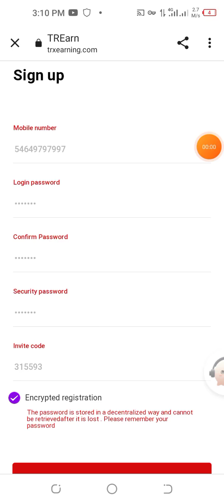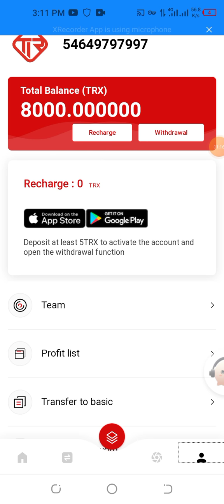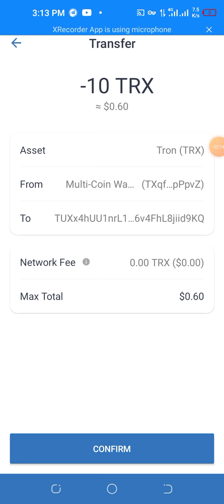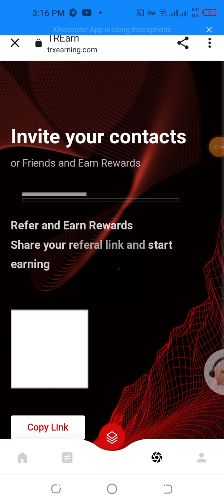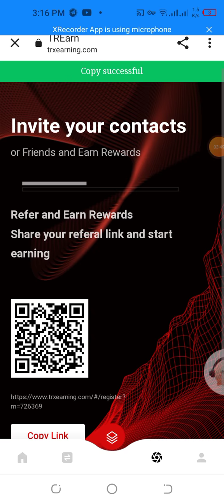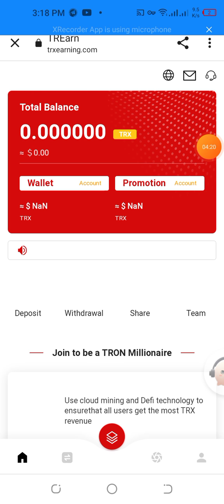8000trx bonus reward new profitable platform 2022] Join now and earn great income every day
Customer Service Telegram: @TREarnCustomerService2

1. This video teaches you where to get 5% of the daily mining revenue, how to get it, and click to share your promotion link.

2. The video tells users where to recharge, how to recharge, copy the payment address wallet, open the virtual currency wallet, and
use TRX to recharge.

3. Users register and recharge by sharing the promotion link, and the basic wallet can get TRX rewards. The commission wallet will
also receive the top-up amount, 12% for tier 1, 5% for tier 2, and 2% for tier 3.

Your tier benefits:
Vip1 (5~49999TRX) Deposit rebate: 5%, mining income: 5%, withdrawal on the day: 2.80%
Vip2 (50000~499999TRX) Deposit rebate: 6%, mining income: 6% On the day withdrawal: 3.20%
Vip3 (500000~999999TRX) Deposit rebate: 7%, mining income: 7%, withdrawal on the day: 4.00%
VIP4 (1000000~4999999TRX) Deposit rebate: 8%, mining income: 8%, withdrawal on the day: 5.00%
SVIP (5000000TRX) Deposit rebate: 9%, mining income: 9%, withdrawal on the day: 6.00%

Lower-level recharge rebate:
Register and recharge through your promotion link, you can get TRX rewards, 12% for the first level, 5% for the second level, and 2%
for the third level.
E.g:
Level 1: Deposit 10000 to get 1200TRX
Level 2: Deposit 10000 to get 500TRX
Level 3: Deposit 10000 to get 200TRX
You can get a total of 19% profit
These reward systems will be automatically sent to your commission account for withdrawal at any time

Lower-level mining rebates:
Your level: VIP1
Level 1 mining can get 10% of his total mining volume
Level 2 mining you can get 5% of his total mining
Level 3 mining can get 3% of his total mining volume

Your level: VIP4
Level 4 mining can get 2% of his total mining

Your level: SVIP
Level 4 mining can get 2% of his total mining volume
Level 5 mining can get 1% of his total mining volume